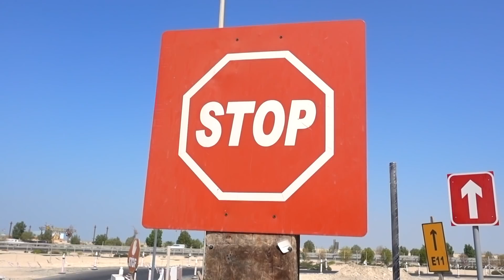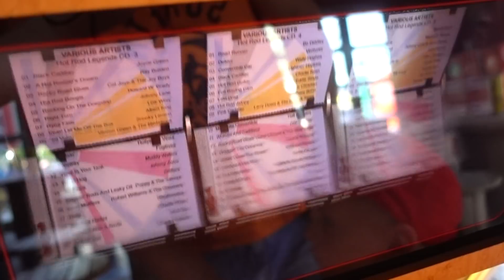Max and funny stories with mama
In this compilation there is a video of how mom plays with Max. For starters, Max doesn’t like to clean his stuff. And mom helps him clean up. Max also drives the car and leaves traces.